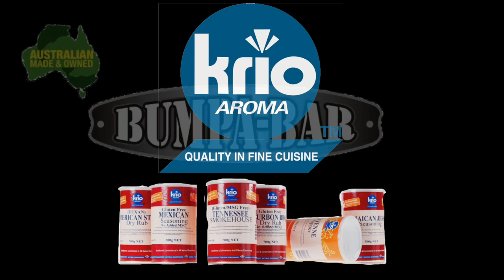Fishing for Bream & Flathead on Lures | Yak fishing Fishing & Cooking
Paul Breheny takes through some great techniques on how to catch flathead & Bream on soft plastics and hard body lures. Hope you enjoy this video and learn a few tips & tricks along the way. Thanks Regards Scotty & Paul.

Lowrance  Marine electronics

 has manufactured innovative marine electronics for over 50 years including Fishfinders, Chartplotters, Radar and Sonar.

Find more fish easily.

Torino Food Service Pty Ltd

Food Distribution - Importers & Wholesale Distributors.  Family Owned And Operated. Highlights: More Than 20 Years Of Experience, Offering Quality Products, Offering Competitive Pricing, Providing Personalized Customer Service.

KRIO Krush  Herbs & Spices

KRIO manufacture and supply premium savoury seasonings and food ingredients for the food industry. We specialise in all natural savoury seasonings, herbs and spices. KRIO is an Australian owned and family operated company with years of experience.

Shimano Australia

Shimano offers the most innovative fishing reels, rods and accessories in Australia and throughout the world.

Bumpa-Bar Lures

The Most Versatile Lure

Mullet, Fishing For Mullet.

Scotty & Pauls top play lists